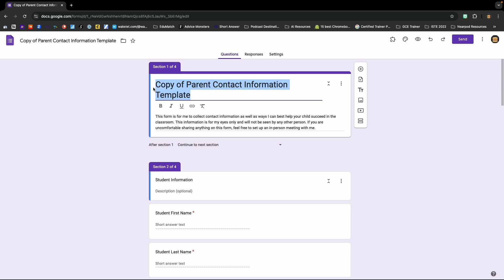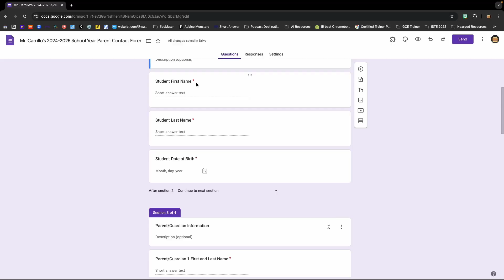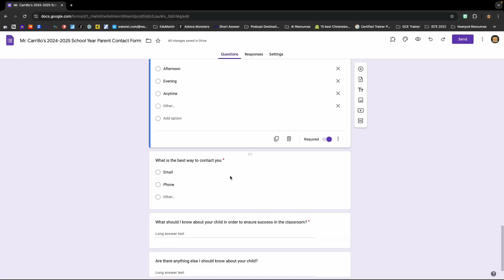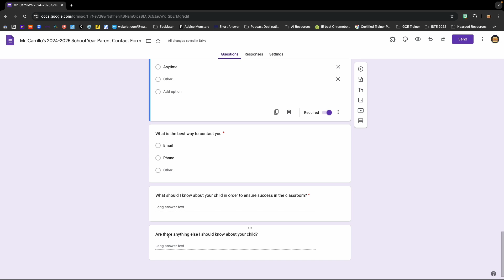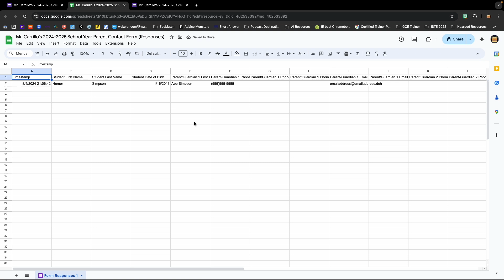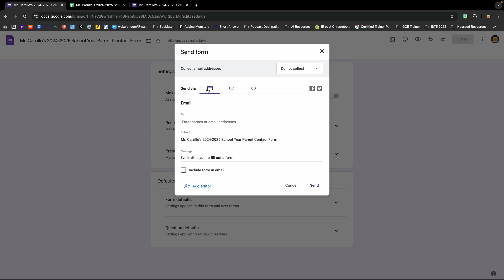How To Use Google Forms and Sheets As A Teacher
Teachers, discover how to streamline your  paperwork process with Google Forms and Google Sheets! This video is packed with practical tips and tricks for teachers to help you make the most of these powerful tools. If that isn’t enough, I have a template ready to go for you down below. Click on the link to make a copy of this template and personalize for your teacher needs.

CHAPTERS
00:00 Introduction
00:25 Welcome
00:34 Copying The Google Form Template
00:49 Personalizing Your New Form
03:19 Previewing And Filling Out The Form
04:33 Transferring The Data To A Google Sheet
05:36 How To Send The Form Out To Parents
06:09 Outro

Connect With Gabriel Carrillo

Purchase My Book Here

📘 COOKING UP EXPERIENCES IN THE CLASSROOM: FOCUS ON EXPERIENCES, NOT JUST LESSONS: